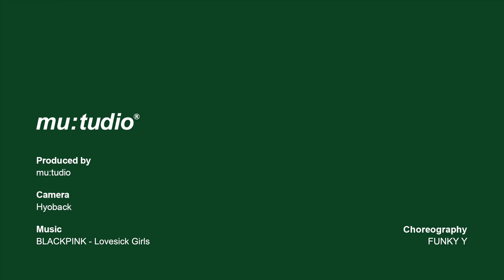BLACKPINK - Lovesick Girls | Funky-Y Choreography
Funky-Y Choreography